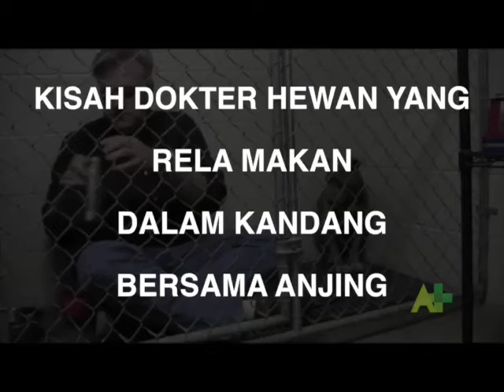Kisah Dokter Hewan yang Rela Makan Bersama dalam Kandang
Terkadang, semua yang diperlukan untuk menghibur seseorang atau makhluk hidup yang tengah mengalami masa sulit adalah berempati terhadap penderitaan mereka.